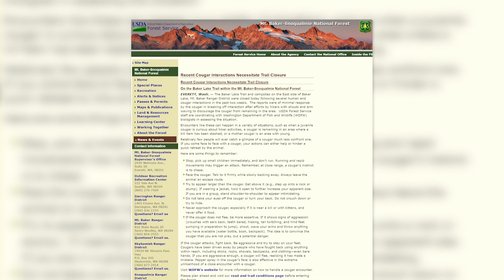Recent cougar sightings prompt safety tips, closures from Washington wildlife officials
Several Washington cougar sightings have led to closures and a capture in recent days.

This week, a cougar was spotted running through the streets of Ephrata in Central Washington. The 130-150 pound male eventually ended up in someone's home, where it was tranquilized by Washington Dept. of Fish and Wildlife (WDFW) and relocated to a remote part of Douglas County.

"It ended up being a good situation, that we were able to capture that animal and relocate it and no one was hurt," said Sam Montgomery of WDFW. "And the animal wasn't hurt. So it ended up being actually quite a successful operation for an unusual day."